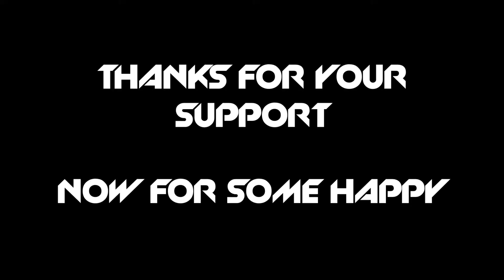Rhode To "The Return": Cancel the show?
Its been a hard last week lots with lots of downs but there is light at the end of the tunnel